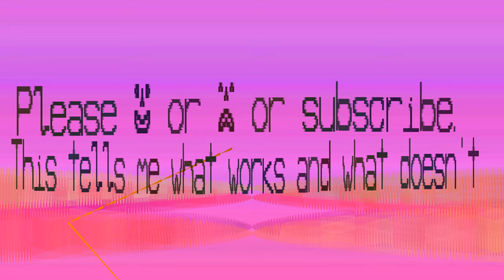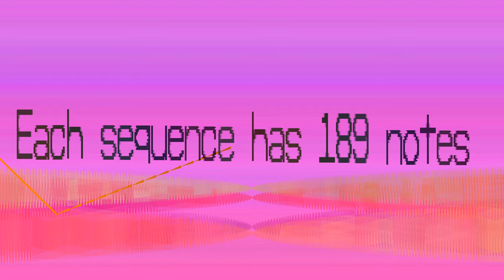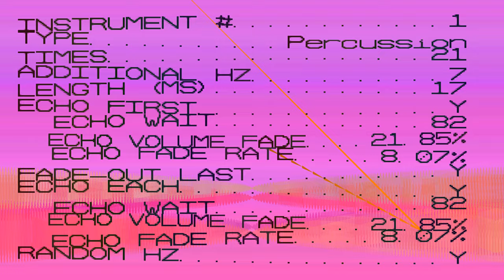Percussion This Music - Nvulpiajmaoloo - 449 bpm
Every 49 seconds it feels like I'm at rock band when the music gets a bit loud.